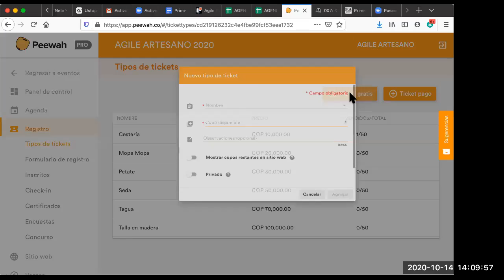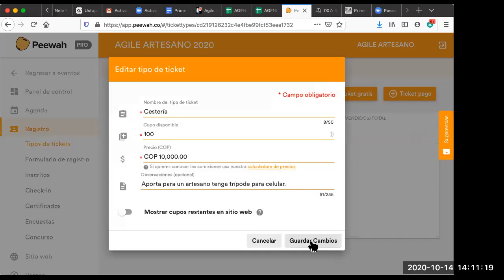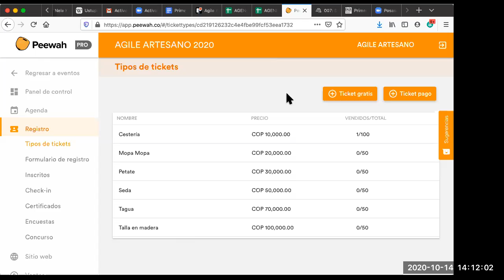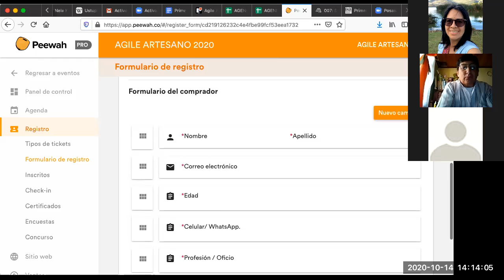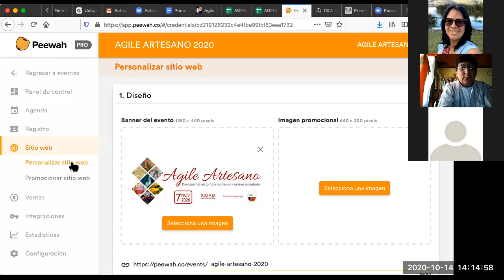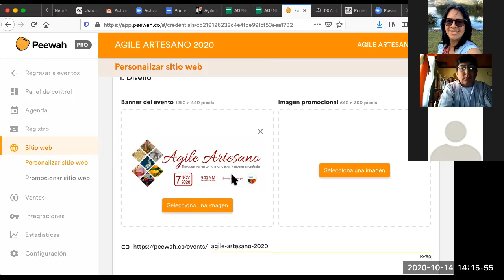Detalles que hacen falta, dudas despejadas Peewha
Algunas dudas que teniamos y correciones pendiente